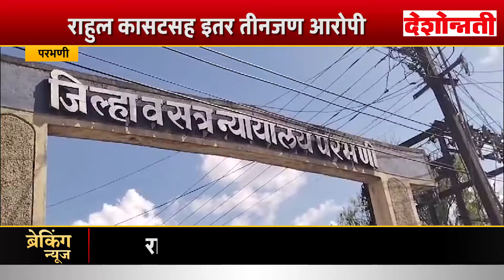Parbhani | सेलूतील सुरेश करवा खून प्रकरणात आरोपींना जन्मठेप